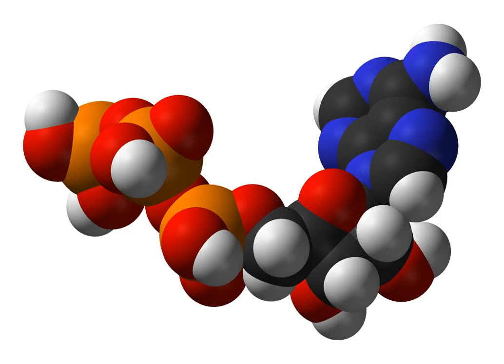Metabolite | Wikipedia audio article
This is an audio version of the Wikipedia Article:
Metabolite

SUMMARY
A metabolite is the intermediate end product of metabolism. The term metabolite is usually restricted to small molecules. Metabolites have various functions, including fuel, structure, signaling, stimulatory and inhibitory effects on enzymes, catalytic activity of their own (usually as a cofactor to an enzyme), defense, and interactions with other organisms (e.g. pigments, odorants, and pheromones). A primary metabolite is directly involved in normal "growth", development, and reproduction. Ethylene is an example of a primary metabolite produced in large-scale by industrial microbiology. A secondary metabolite is not directly involved in those processes, but usually has an important ecological function. Examples include antibiotics and pigments such as resins and terpenes etc. Some antibiotics use primary metabolites as precursors, such as actinomycin which is created from the primary metabolite, tryptophan. Some sugars are metabolites, such as fructose or glucose, which are both present in the metabolic pathways.
Examples of primary metabolites produced by industrial microbiology:
The metabolome forms a large network of metabolic reactions, where outputs from one enzymatic chemical reaction are inputs to other chemical reactions.
Metabolites from chemical compounds, whether inherent or pharmaceutical, are formed as part of the natural biochemical process of degrading and eliminating the compounds.  The rate of degradation of a compound is an important determinant of the duration and intensity of its action.  Profiling metabolites of pharmaceutical compounds, drug metabolism, is an important part of drug discovery, leading to an understanding of any undesirable side effects.